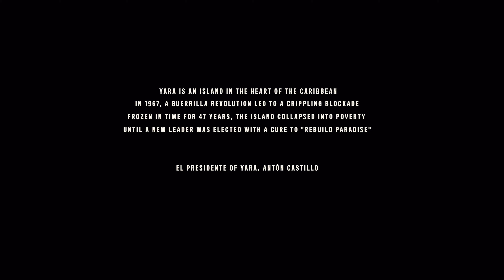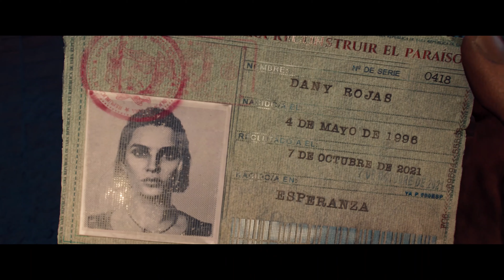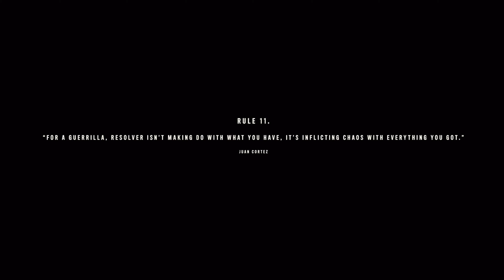Far Cry 6 | Let's Play!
WE ARE HERE LADIES & GENTLEMEN! THE GAME I'VE BEEN WAITING FOR, FAR CRY 6, IS FINALLY HERE AND I AM GOING TO RUN THROUGH THIS JOINT!

far, cry, 6, far cry, far cry 6, ubisoft, giancarlo esposito, xbox series x, xbox series s, xbox one, xbox, play station 5, playstation 5, ps5, play station 4, playstation 4, ps4, 4k gaming, 60 fps